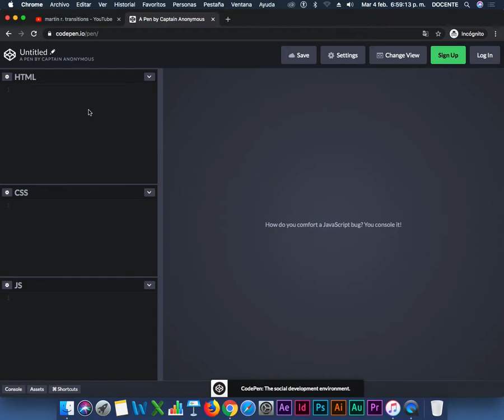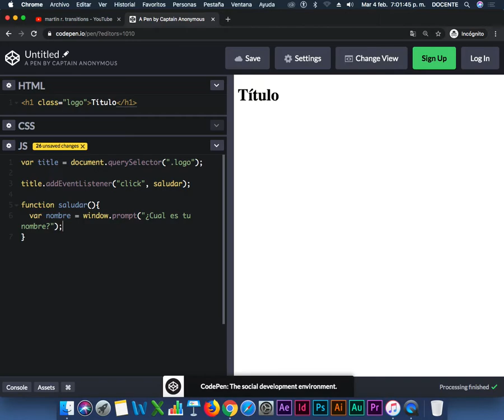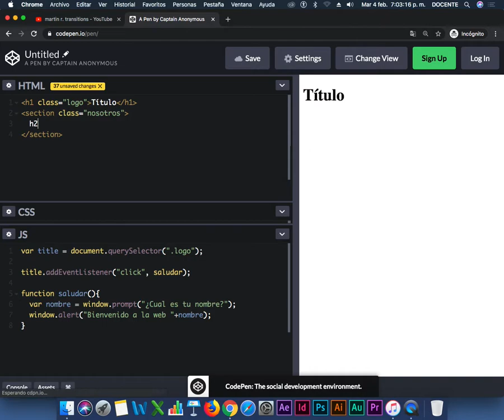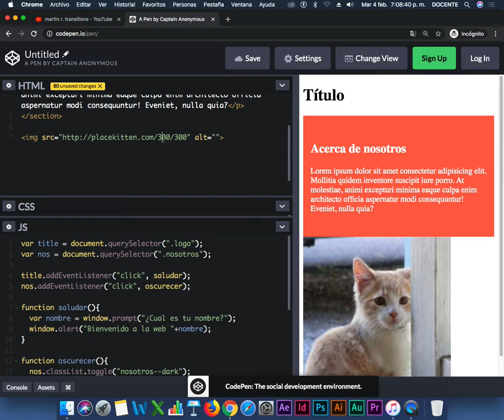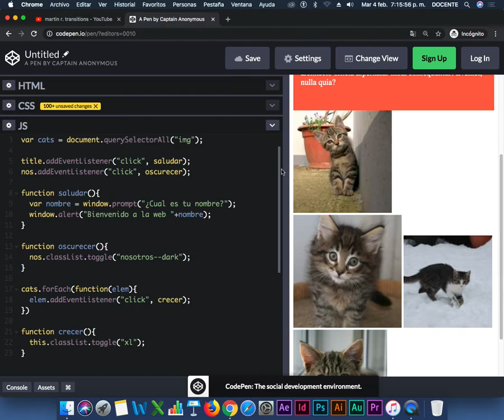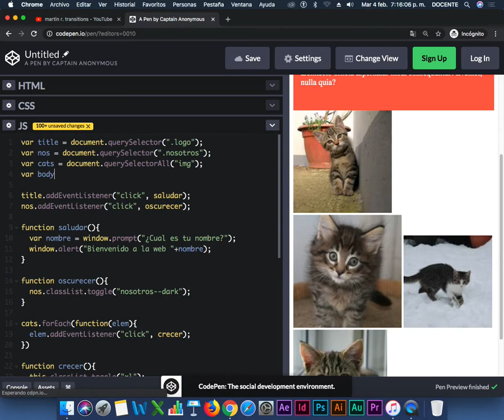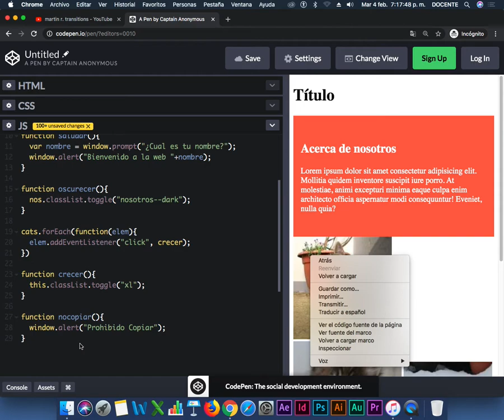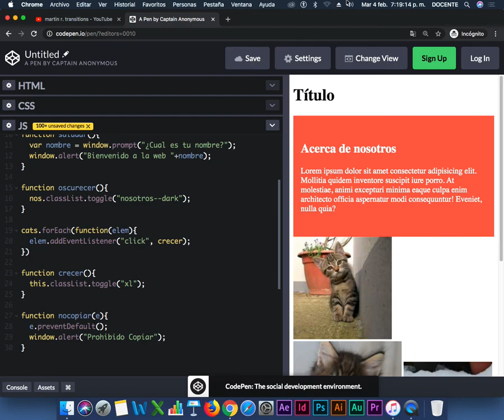JavaScript - Selectores, Eventos y Funciones